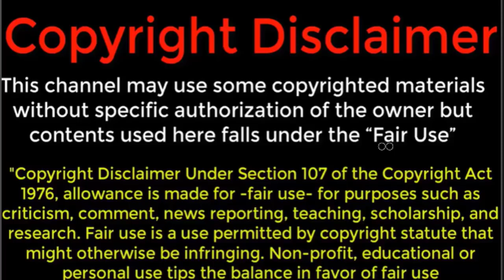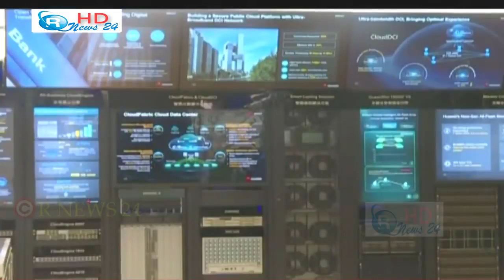International News Bangla 20 May 2019, World News Bangla, Today International News, R NEWS 24